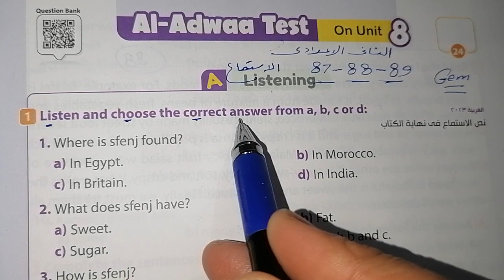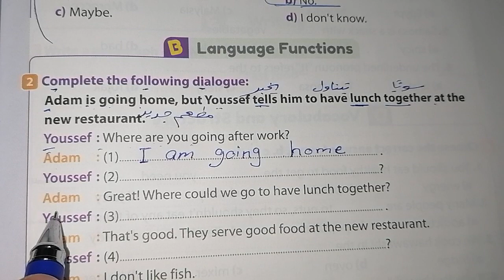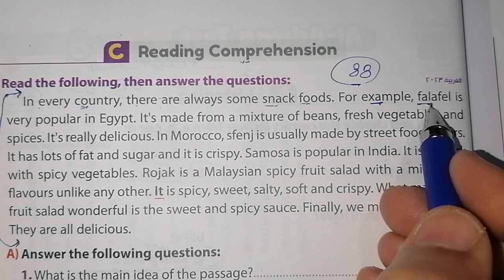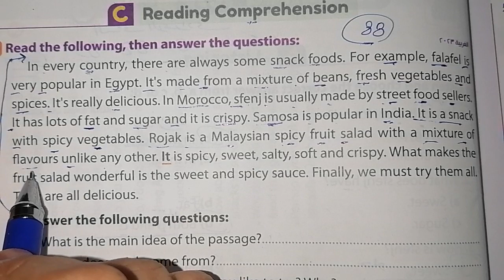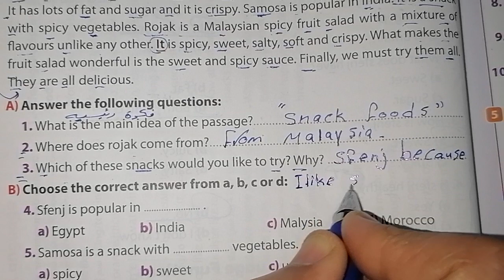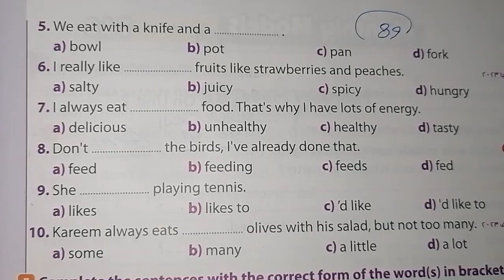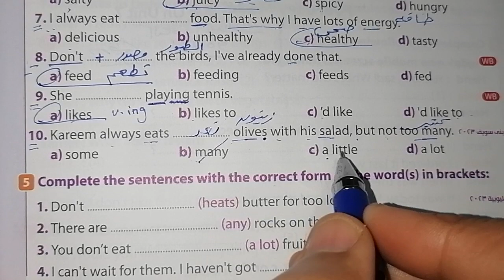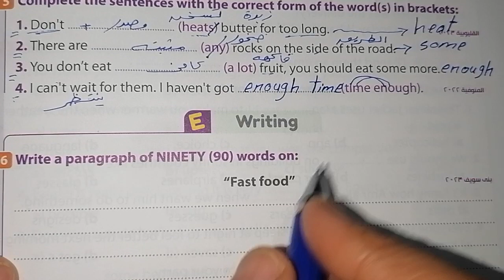حل صفحة87_88_89 من كتاب Gem 2024 انجليزي الصف الثاني الإعدادي اختبار علي الوحدة الثامنة ♥️♥️♥️♥️